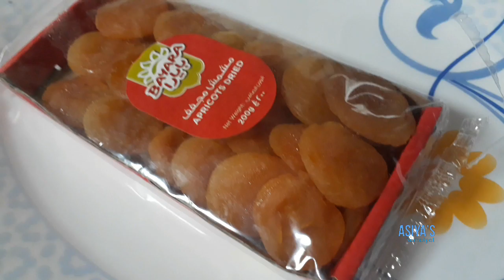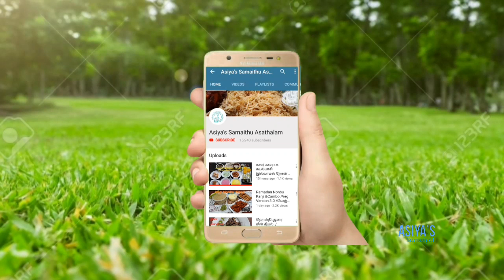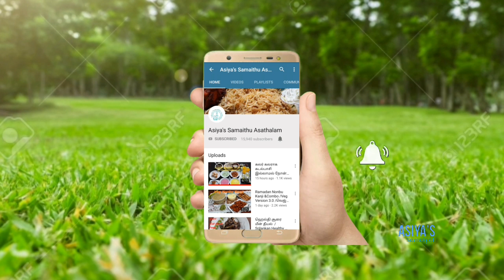Eid Special Sweet/ Best side dish for Briyani / Eid Mubarak & Thanks to all.